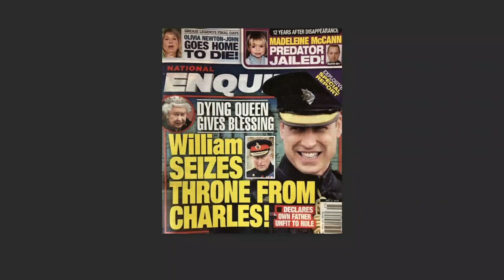Camilla's title should she outlive King Charles and Prince William takes the throne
Hello, everyone! Today, I have a very interesting topic for you: Camilla's title should she outlive King Charles and William takes the throne. This is a question that many people have been wondering about, especially since Camilla became Queen Consort earlier this year. So, let's dive into it!

- First of all, what is a Queen Consort? A Queen Consort is the wife of a reigning king, who has no power or authority of her own. She is also addressed as a queen, meaning Camilla is now known as Queen Camilla. However, this was not always the case. When she married Charles in 2005, she was supposed to be called Princess Consort, out of respect for Princess Diana. But Queen Elizabeth changed her mind and announced that she wanted Camilla to be Queen Consort when Charles became king.
- Secondly, what happens to Camilla when Charles dies? Well, technically, she will become Queen-dowager, which is the name given to the widow of a king. But this does not mean that she will use that title. She might choose to go by another name, such as Duchess of Cornwall or Duchess of Rothesay, which are her other titles. She might also decide to retire from public life and live quietly in one of her residences. It will be up to her and William to decide what is best for her and the monarchy.
- Thirdly, what happens to Camilla when William becomes king? This is where things get tricky. Camilla will not be William's mother-in-law, because she is not his biological mother. She will also not be his stepmother, because she did not marry his father until he was an adult. She will simply be his father's widow, who happens to be a former queen consort. She will have no official role or status in William's reign, unless he grants her one. She will also have to defer to Kate Middleton, who will be the new queen consort and the highest-ranking woman in the country.

So, there you have it! Camilla's title should she outlive King Charles and William takes the throne is not very clear-cut or simple. It depends on many factors and circumstances that we cannot predict right now. But one thing is certain: Camilla has made history as the first queen consort crowned in nearly 90 years, and she will always be part of the royal family. What do you think of Camilla's title?